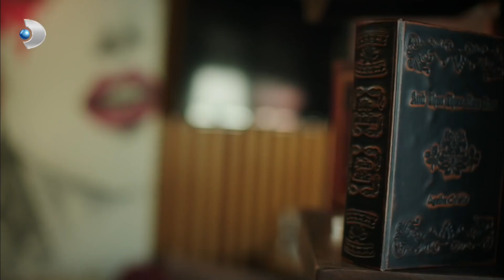nevizadelerin Yeni Hedefi: Julide Sarı - Ulan İstanbul 37.Bölüm